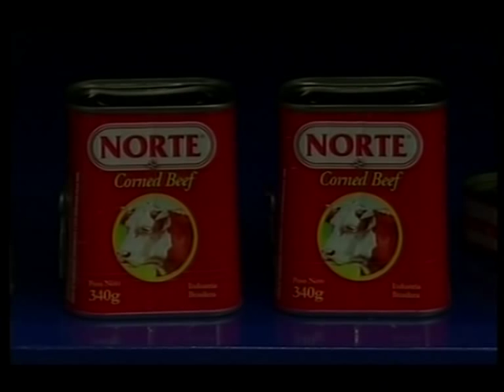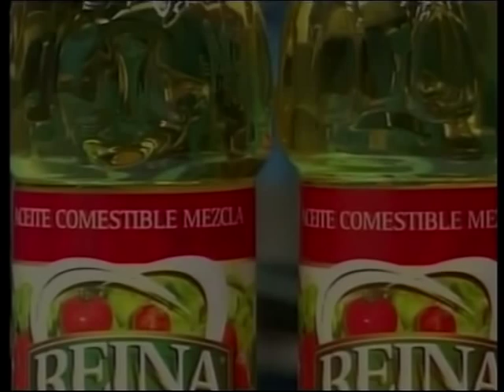Emilio Agüero y Chapori Parte 1